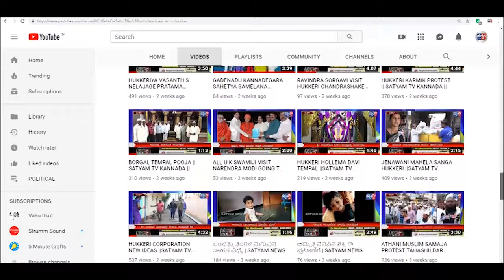ATHANI-ಬಸವ ಜ್ಯುವೆಲರಿ ವತಿಯಿಂದ ಬಂಪರ್ ಆಫರ್||SATYAM TV KANNADA